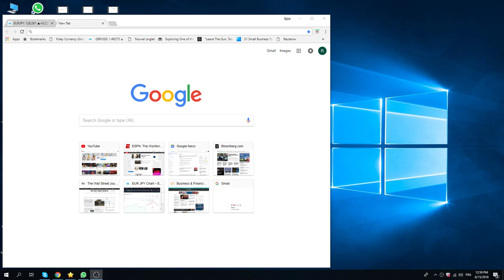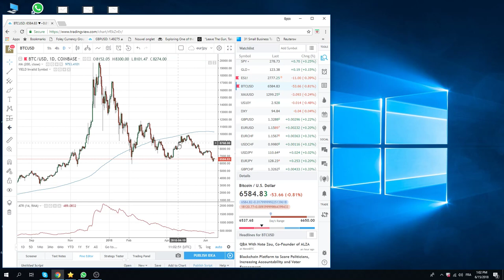15Jun18 North America Opening Call - PrivateerFX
patient sellers of eur still
EUR news & retraction havoc

EURJPY selling on rally, SetUp

EURUSD similar

SPX off behind trade comments

BTC have you been listening?

Web: PrivateerFX.com

THIS WAS
15Jun18 North America  Opening Call - PrivateerFX